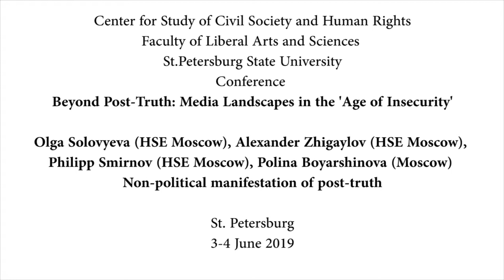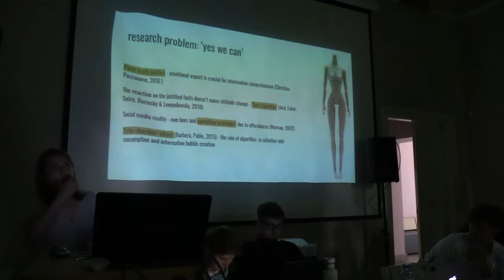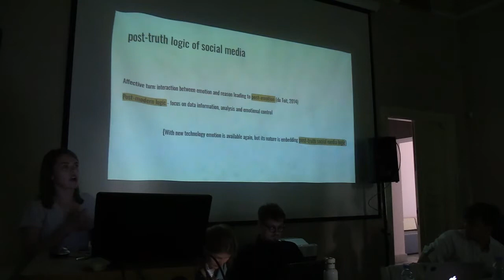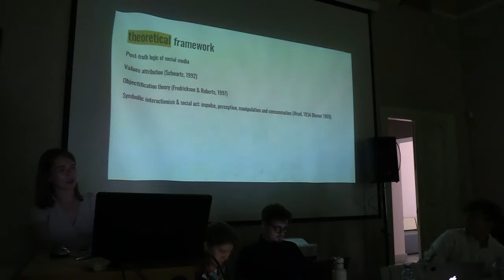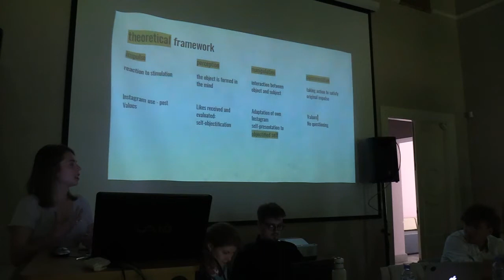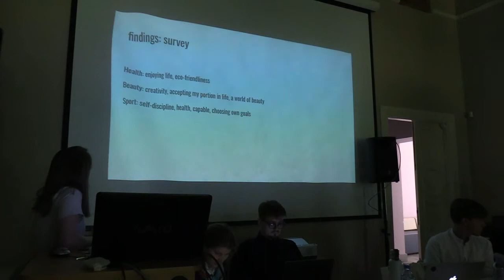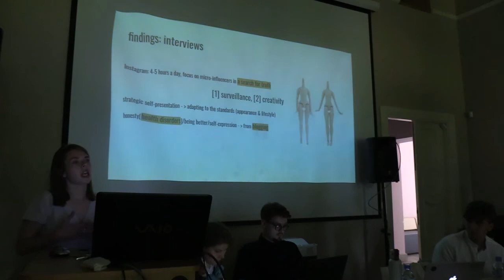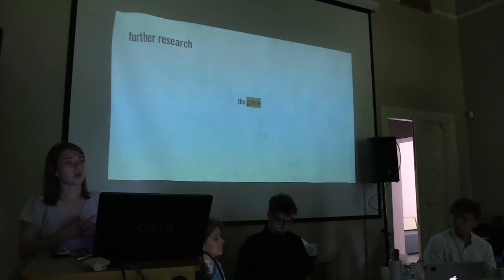O. Solovyeva , A. Zhigaylov,Ph. Smirnov, P. Boyarshinova – Non-political manifestation of post-truth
3.-4. June 2019 the conference "Beyond Post-Truth: Media Landscapes in the 'Age of Insecurity'" was held in the Center for Study of Civil Society and Human Rights, Faculty of Liberal
 Arts and Sciences of St.Petersburg State University.  It was organized with a help from the Poletayev Institute for Theoretical and Historical Studies in the Humanities (National
Research University Higher School of Economics), Leibniz Institute for the History and Culture of Eastern Europe (GWZO, Leipzig), Max Weber Center for Advanced Cultural and Social Studies (University of Erfurt)Justus-Liebig-University Gießen (chair for “Allgemeiner Gesellschaftsvergleich”, LOEWE Research Centre on “Conflict Regions in Eastern Europe”).

We bring to your attention a video of the report "Non-political manifestation of post-truth" by Olga Solovyeva (HSE Moscow), Alexander Zhigaylov (HSE Moscow), Philipp Smirnov (HSE Moscow), Polina Boyarshinova (Moscow).